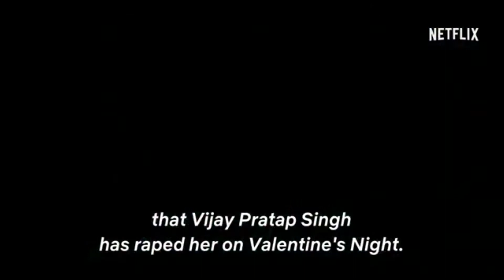GUILTY 2020 FULL MOVIE IN DESCRIPTION.